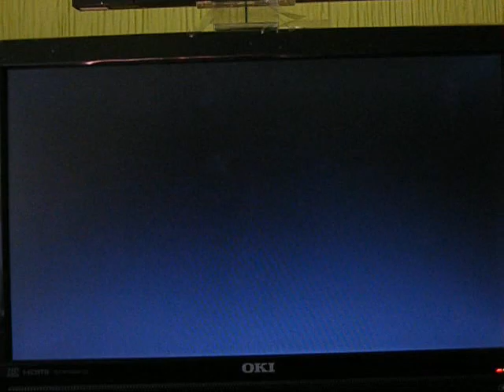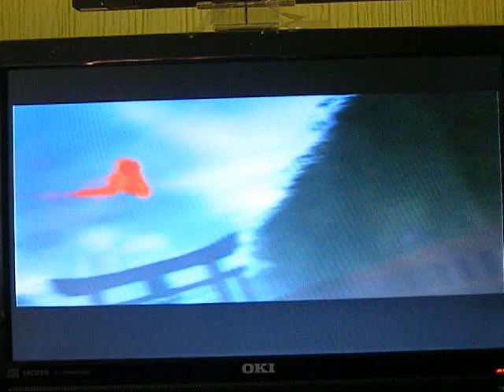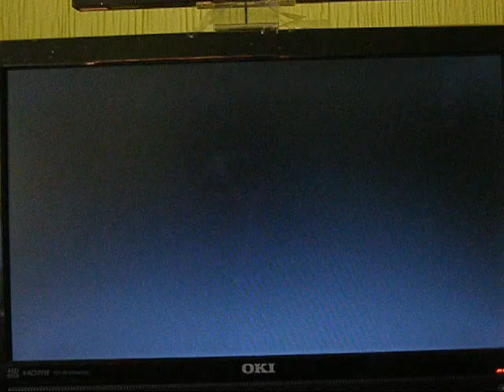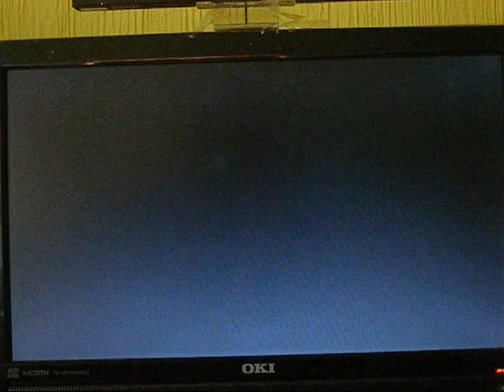Shinobi (PS2) - ¡Comentado! Nv. 1-B, 2-A [2/10]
Segunda parte de este full. Tuve un par de problemas en estos jefes, ya que me han pillado totalmente desentrenado (no los recordaba tan jodidos), y he tenido que vaciarles los Makimonos en la cara... ¡prometo que no volverá a ocurrir!  He empeorado bastante en estos años; es normal, desde 2003 / 2004 que no le doy caña como se merece...